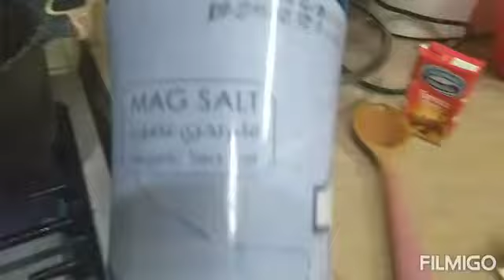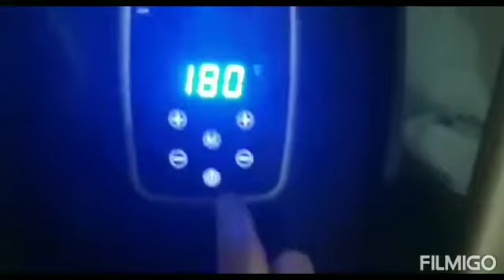YELLOW RICE WITH CHICKEN PAANO GUMAWA NG KANIN NA DILAW KABSA CHICKEN WITH YELLOW RICE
INGREDIENTS
BIGAS
CHICKEN
BAWANG
SIBUYAS
KAMATIS
CINNAMON STICK
TURMIRIC
CUMIN
KASBARA POWDER
PAMINTANG DUROG
MAGGI CUBES
TOMATO PASTE

STEP1
MAGLAGAY NG OIL IGISA ANG BAWANG SIBUYAS AT KAMATIS
ILAGAY ANG MANOK.. ISUNOD ANG IBA PANG INGREDIENTS..LAGYAN NG TUBIG HINTAYIN LANG NA MALUTO ANG MANOK.. PAKULUIN MGA 20MINUTES...PAGLATO NA ALISIN ANG MANOK AT YONG MGA SANGKAP NALINAGAY...ILAGAY ANG BIGAS SA PINAGLUTUAN NG MANOK HINTAYIN LANG HANGGANG MALUTO ANG KANIN.. ILAGAY ANG MANOK SA SENEYA AT LAGYAN NG TOMATO PASTE AT PAMINTANG DUROG AT KUNTING OLIVE OIL.. IPAHID SA IBABAW NG MANOK AT ILAGAY SA OVEN LUTUIN HANGGANG 10MINUTES PARA MATUSTA ANG BALAT NG MANOK. PAGLUTO NA ANG MANOK AT KANIN PWEDE NG KAININ 😋..